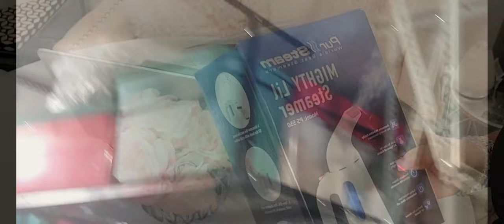It's the end of your business year. Now What! Taxes, Storage, Inventory and more..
Zanovia, will show you what you need to know at the end of your business fiscal year. Taxes Inventory and Storage.